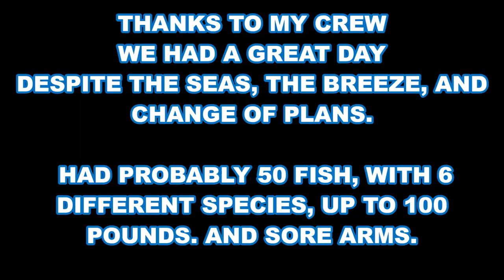Jacksonville Shark Fishing; BLACKTIP, Butt Kick!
"JETTYWOLF LIVE" - 08/05/2021 Jus' another Thursday. !
-big change of plans. was planning to go offshore and troll up some Kingfish & Cobia. Or run & gun behind a shrimp boat. But the wind from the S.E. was making it a sloppy slow ride. So we fished the river, until the TIDE turned and started to Ebb. The tide got right, so we went to the Mayport North Jetty and caught live baits and hooked up to 3 Sharks, while out there, instead. Dennis wanted ''big pullers. He and his daughter, GOT IT!

''TAKE YOUR KIDS FISHING, WITHOUT SMARTPHONES'' Special 2 hr. Kids fishing trips, for under 10 yr olds.

12,500k 👍BE ONE
800+ videos, since 2007
-giving a simple ''like''👍 to a video takes .001 second'

⚡⚡I use STRIKEHOLD on all my reels, and even Rod guides. It works, like a teflon coating x10., Shortens my extensive arsenal's maintenance schedule: Check it out

JACKSONVILLE to AMELIA ISLAND, FLORIDA
26' ALLOY PLATE CENTER CONSOLE - JETTY🐺WOLF
''largest, safest, most shade, most family friendly, river, inlet, coastal charters
in Jacksonville, Fl. Equals, NO LONG, ROUGH, BOAT RIDES'

🔪KILL ALL CATFISH, SAVE THE ST. JOHNS RIVER❗

wanna get a hold of me, go to my website and click ''CONTACT DAVE''